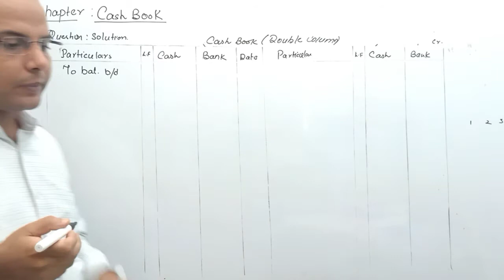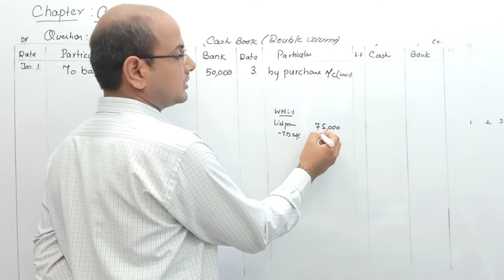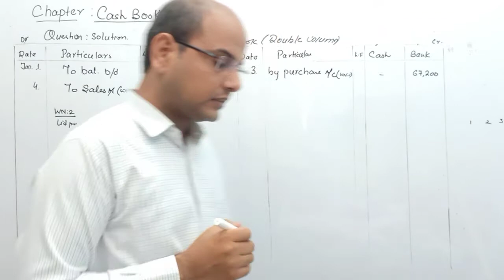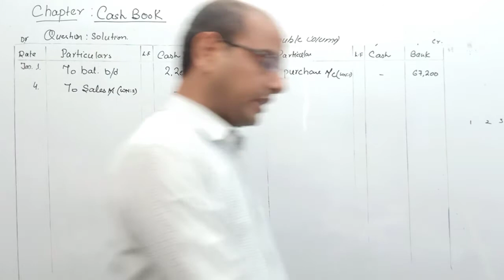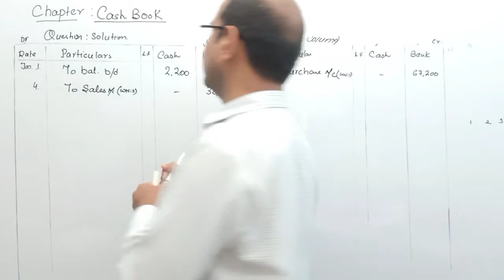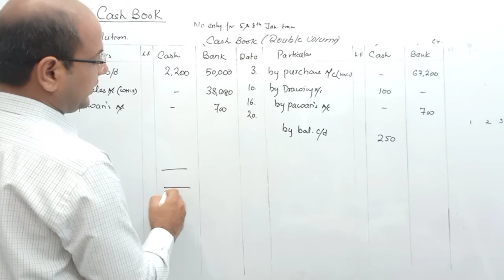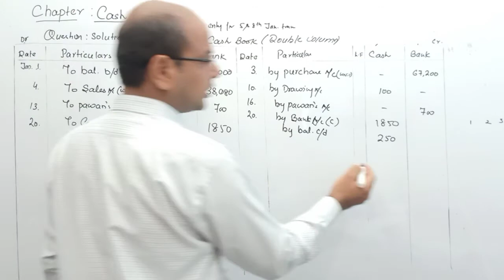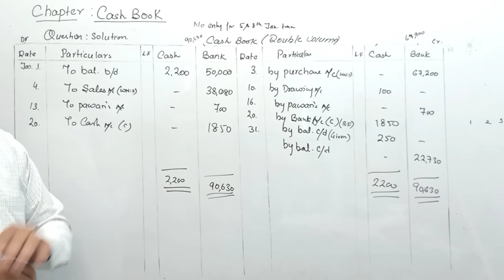Question 11A | 20 21 | Cash book Chapter | Class 11